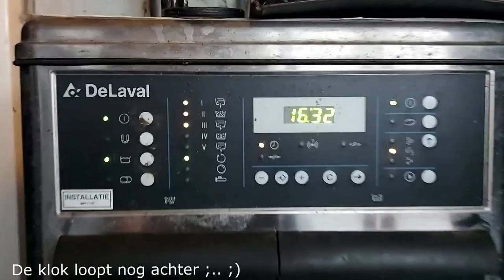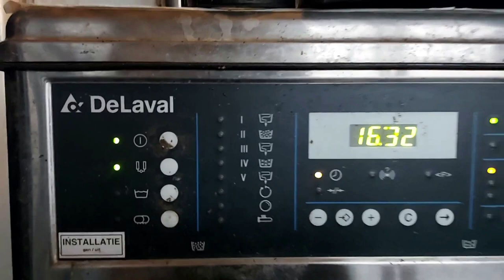Vlog #5 LAATSTE weekend op Aeres Farms Dronten! ll Boerin Geer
Een jaar lang heb ik gewoond en gewerkt op Aeres Farms in Dronten. Wat is dit jaar omgevlogen .. Kijk een weekendje mee op de boerderij!